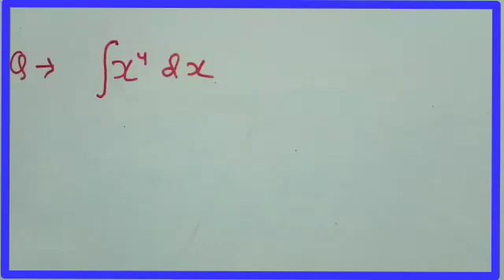#1.1|| Indefinite Integrals|| BASIC Integration|| ∫ x⁴ dx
⭕Watch all the videos on this topic in sequence please check this playlist ☞

Hello friends, welcome to MUKUND KUMAR SUPER 30 On the channel

Math is ♡

🇮🇳 Jai hind 🇮🇳